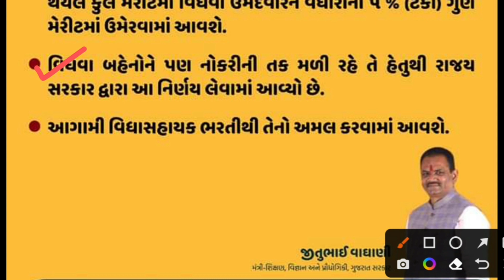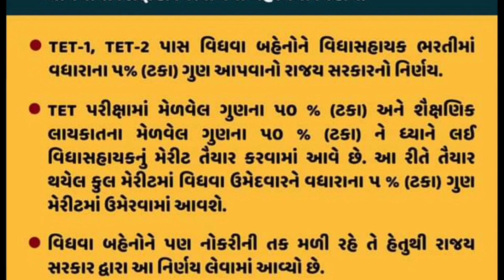BIG UPDATE વિદ્યાસહાયક ભરતી 2022-23 | વિધવા બહેનોને 5% વધારાના ગુણ મળશે|2600 VIDHYASAHAYAK BHARTI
BIG UPDATE વિદ્યાસહાયક ભરતી 2022-23 | 2600 VIDHYASAHAYAK BHARTI 2022-23